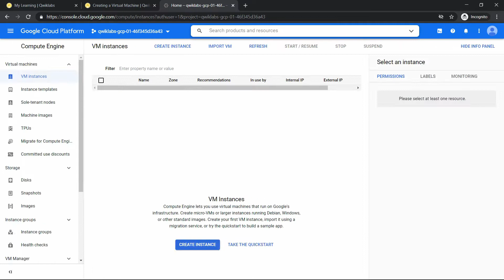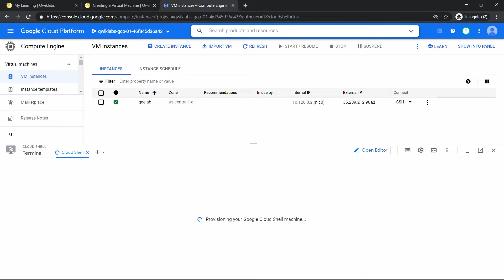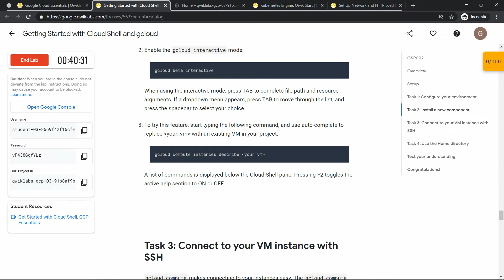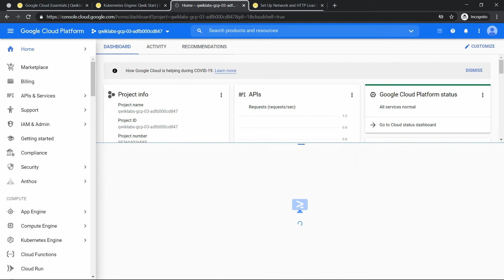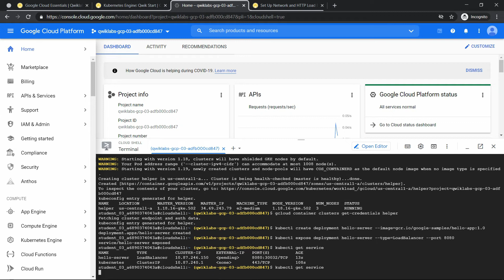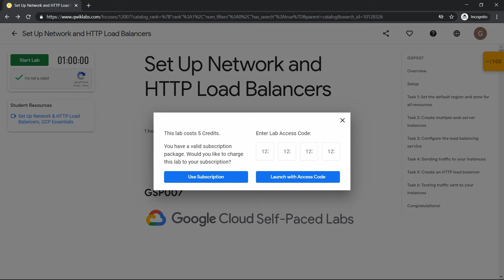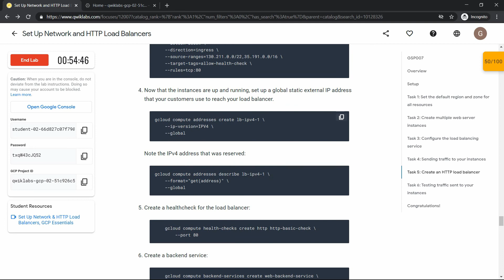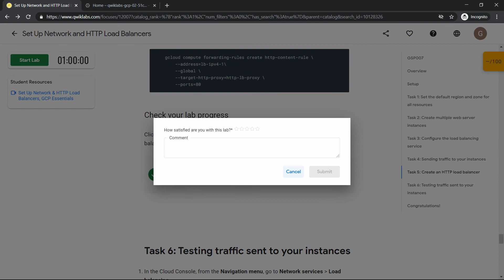Google cloud essentials quest qwiklabs speedrun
GcpCloudReady Facilitator program accepted people
Follow this video and

to get your two-month pass for the program.

Labs covered:

Creating a Virtual Machine

Getting Started with Cloud Shell and gcloud

Kubernetes Engine: Qwik Start

Set Up Network and HTTP Load Balancers